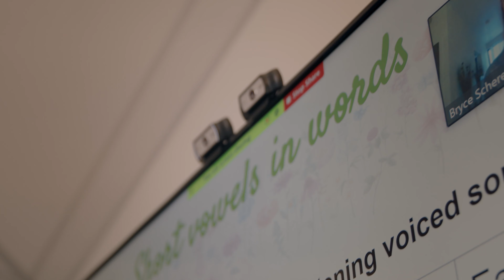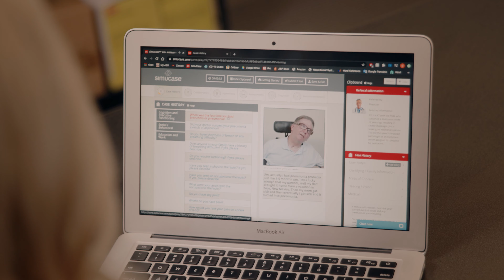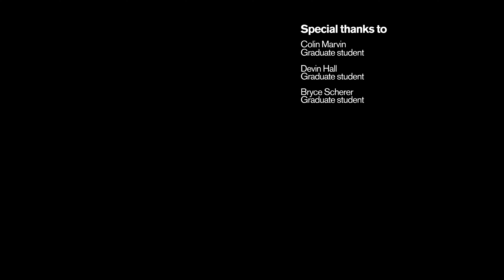Creative approaches to remote learning: Arizona State University (ASU)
The pandemic-fueled move to remote/hybrid learning has led to challenges — but also to unexpected benefits and creativity. Members of the Arizona State University community talk about specific ways in which their classes have adapted and thrived in the new environment.